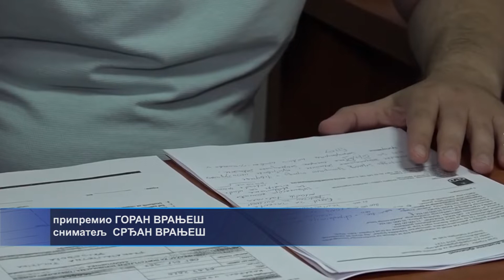Prijedor: Milion maraka za pronatalitetnu politiku – 13.7.2020.